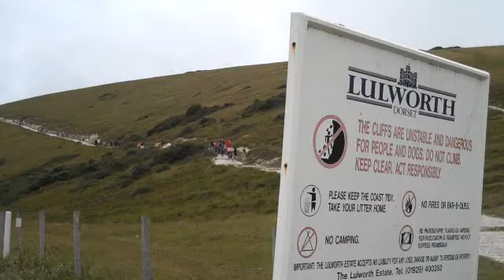Lulworth Cove Dorset. A Special Place.